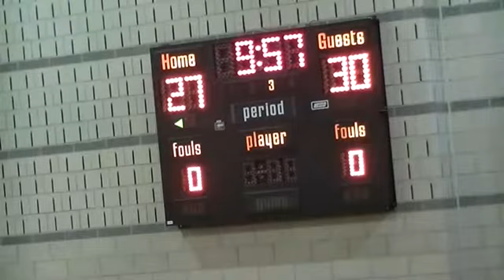Southeast HS vs 1.1